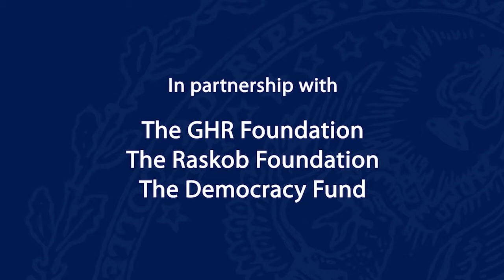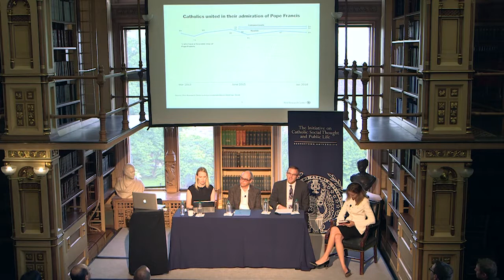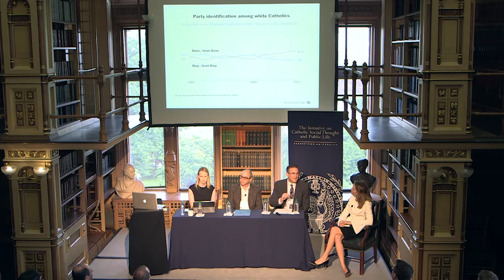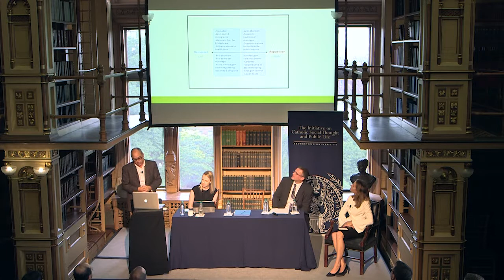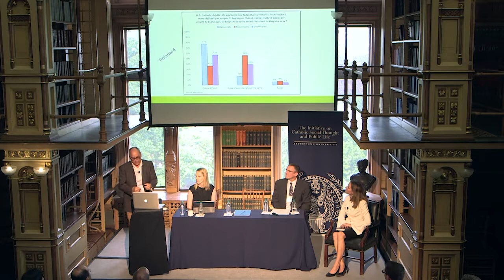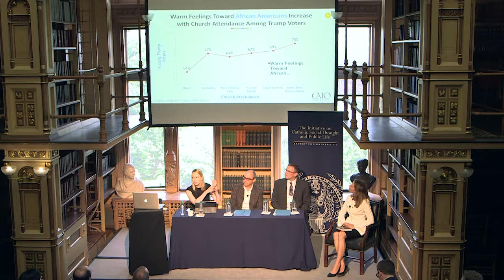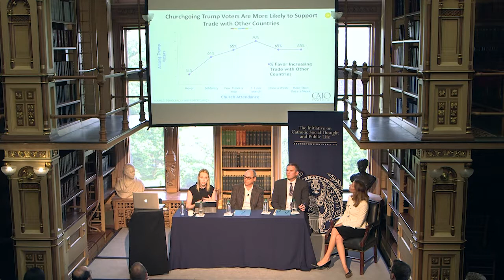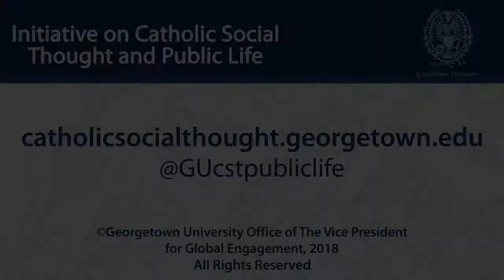Research on Polarization in the Church and Nation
June 4-6, 2018 | On June 3 through 6, the Initiative hosted an unprecedented leadership Convening, “Though Many, One: Overcoming Polarization Through Catholic Social Thought,” which brought to Georgetown 100 emerging and established Catholic leaders with diverse backgrounds and differing ecclesial, political, and ideological commitments. Over three days of listening and learning, dialogue and bridge-building, and prayer and reflection, these diverse leaders explored how Catholic Social Thought can help bring the Church together to advance the common good in a divided nation. John Allen called this Convening “the most serious effort to address divisions in the American Church in a long time—certainly in the five-year era of Pope Francis.”